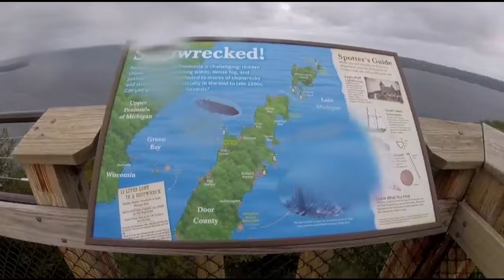Eagle Tower, Peninsula State Park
Eagle Tower is 60 feet high, with the top observation deck sitting 253 feet above the Bay of Green Bay, ramp is 850 feet long. Eagle Tower  is wheelchair accessible , 9/26/2022